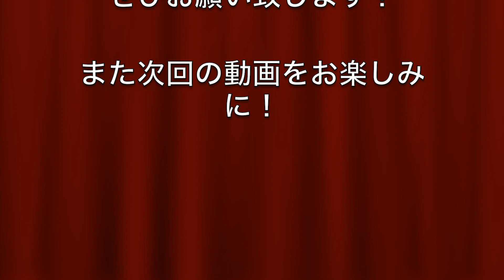【ラケットインプレッション】HEADのラケットほぼ全機種打ち比べてみた！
セガサミースポーツアリーナテニススクールのコーチ
星野祐樹・宇佐美優紀・鈴木祐一朗が
HEADのラケット打ち比べてみた！

【PRESTIGE / GRAVITY / RADICAL / SPEED / INSTINCT / EXTREAM】

只今、セガサミースポーツアリーナテニススクールではラケットキャンペーン開催中！！

8月中はHEADのラケットが打ち放題！！
ぜひこの機会に色々試してみてください！

今後も面白いコンテンツを上げていきますのでお楽しみに！
次回は！
内容はお楽しみに！！

公式SNSアカウントのフォローもお願いします。

セガサミースポーツアリーナテニススクール HP

↓↓無料体験は随時受付中！！↓↓
予約は下のURLよりお願いいたします。
すでに体験された方も¥1,100-でもう一度体験できます！

セガサミースポーツアリーナ    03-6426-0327